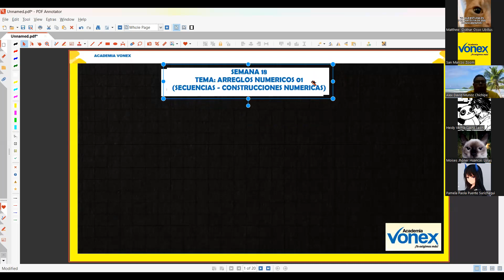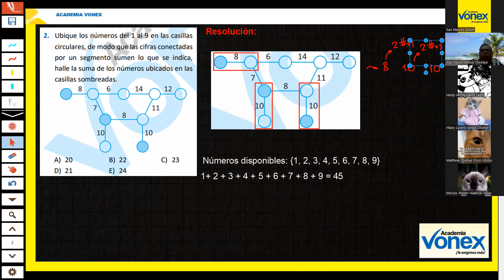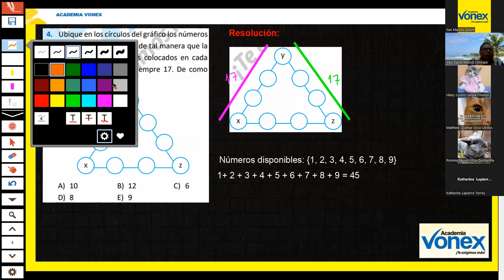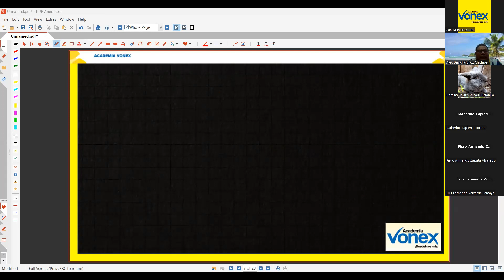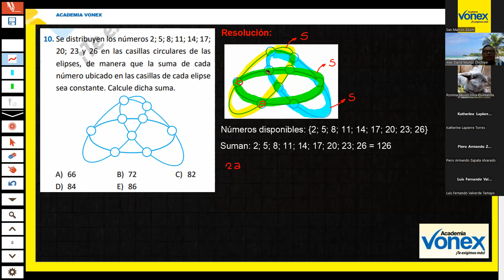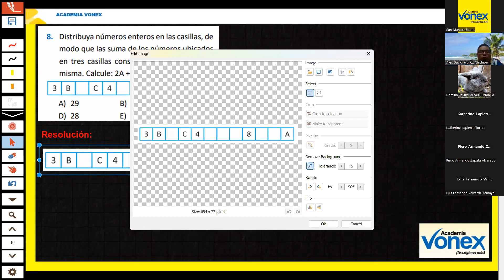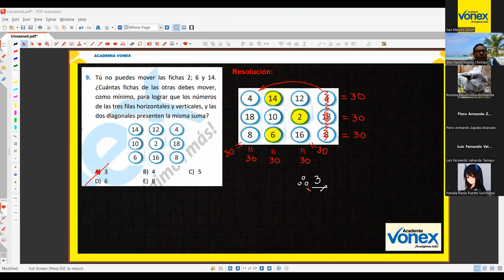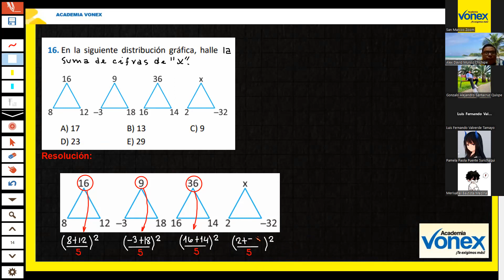RM sem17 Anual